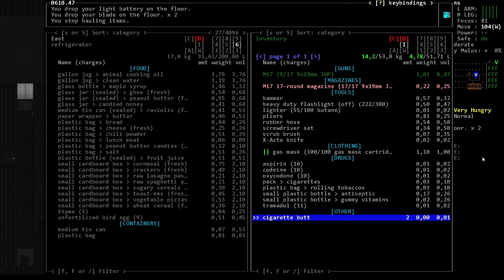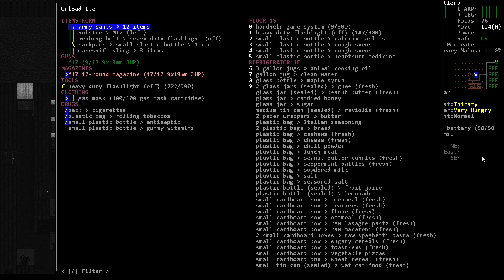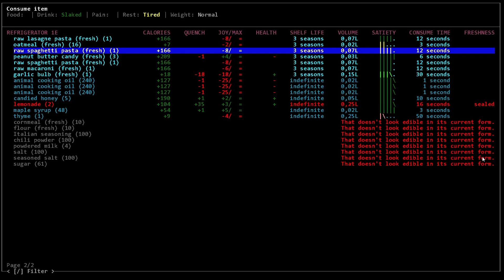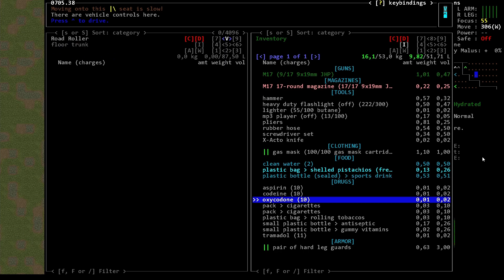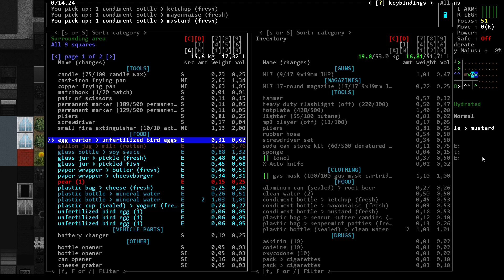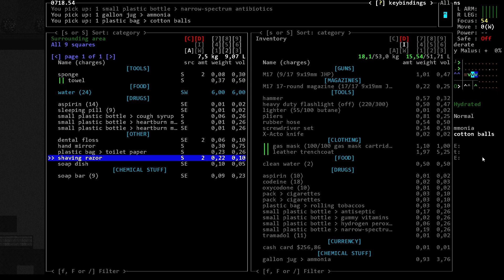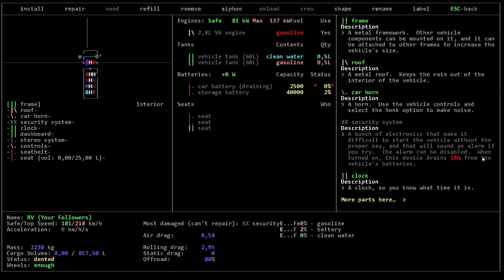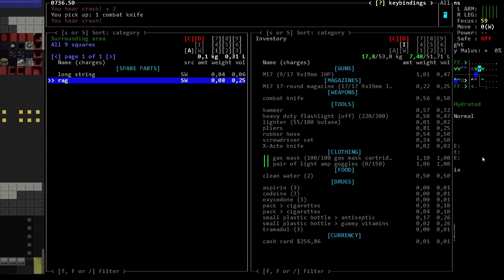CDDA 0.F - Saran Compton 07 - Bless the Swat Truck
🧅 GAME: Cataclysm Dark Days Ahead version 0.F 'Frank'.
🧅 SCENARIO: Infected
🧅 PROFESSION: Military recruit
🧅 START LOCATION: Farm
🧅 NAME: Saran 'Wild' Compton
🧅 BAD TRAITS: Fast methabolism, poor healer, hates fruits, high thirst
🧅 GOOD TRAITS: Quick, fleet-footed, fast reflexes, tough, indefatigable
🧅 START SKILLS: dodging 3, marksmanship 3, launchers 3, rifles 3, melee 2, piercing weapons 2, devices 2, survival 2, handguns 2
🧅 HOBBIES: Chain smoker